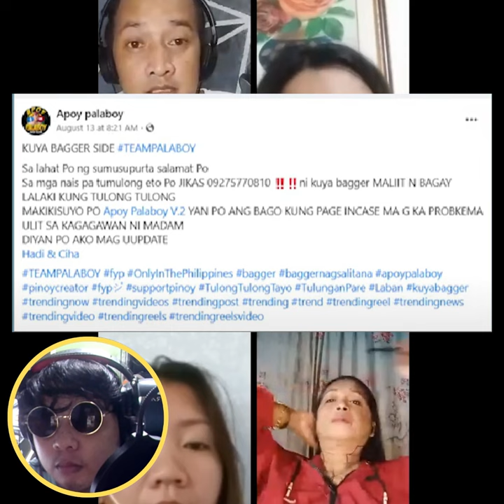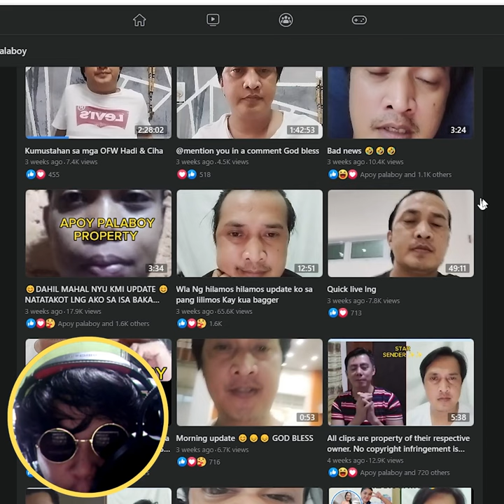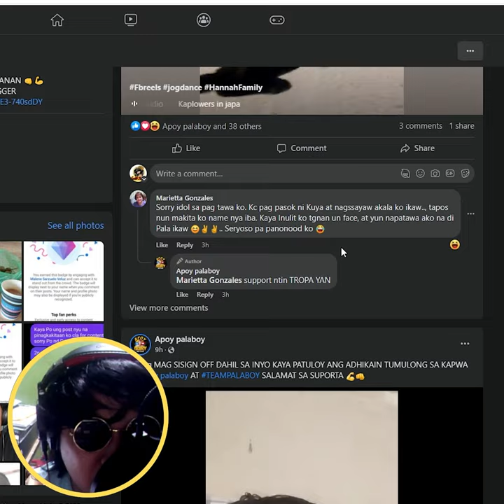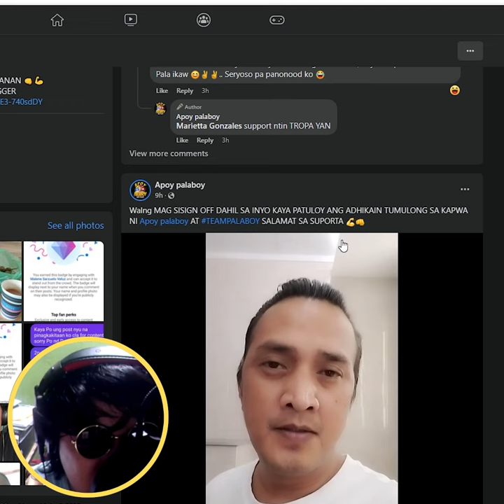APOY PALABOY KAY KUYA BAGGER AYOKO NA MAGKARON NG KOMYUNIKASYON BURAHIN KO LAHAT NG CONTENT KO SAYO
APOY PALABOY KAY KUYA BAGGER AYOKO NA MAGKARON NG KOMYUNIKASYON SAYO BURAHIN KO LAHAT NG CONTENT KO TUNGKOL SAYO